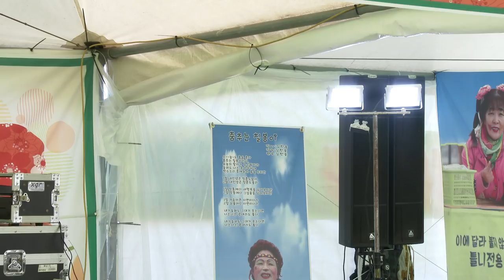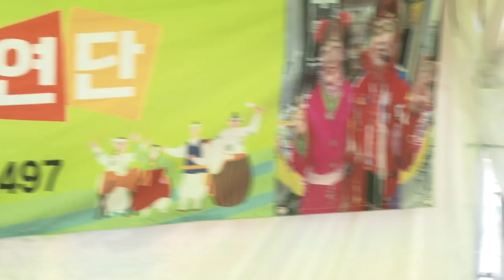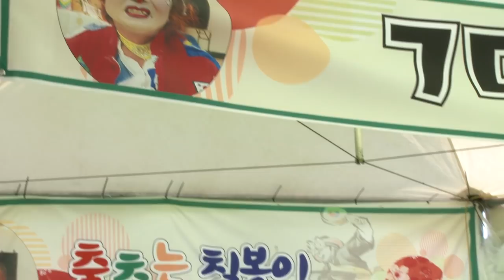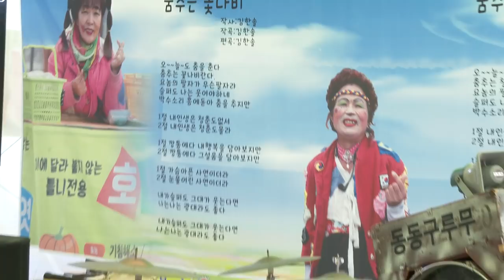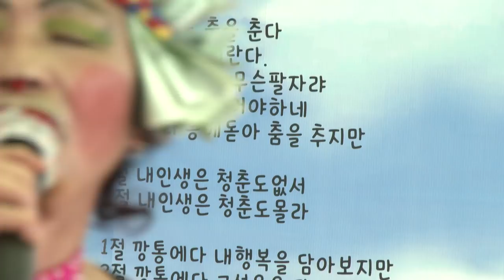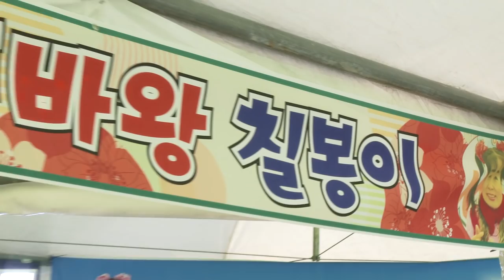칠봉이 품바 남당항 새조개 축제 춤추는칠봉이 공연단 19-2-24영상감독 장털보